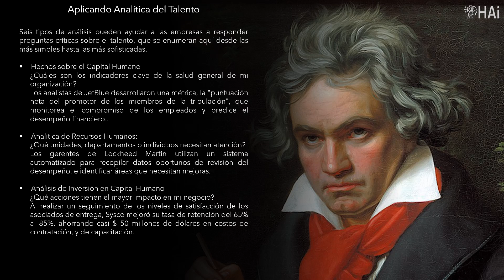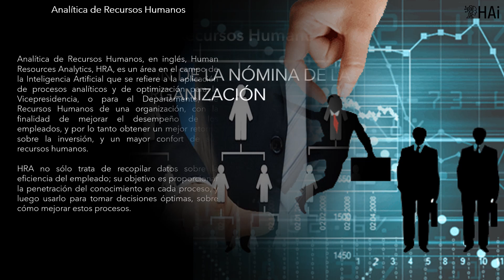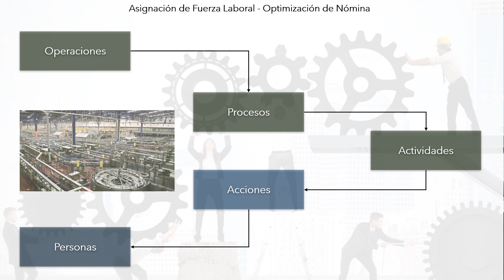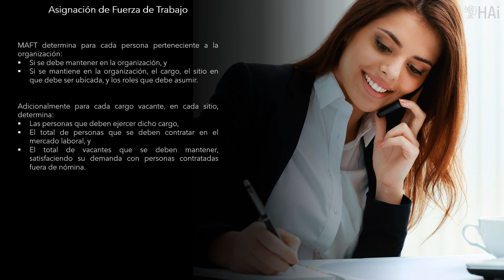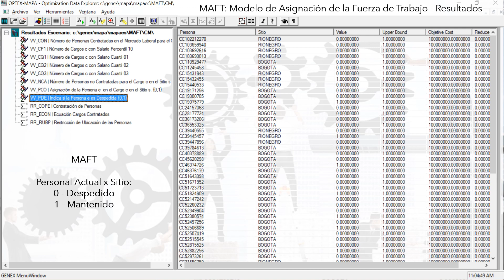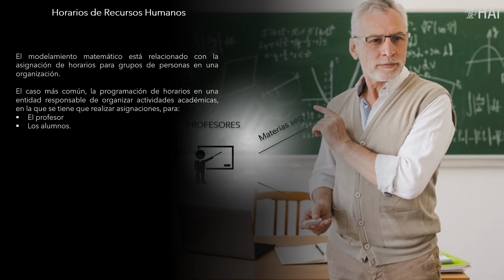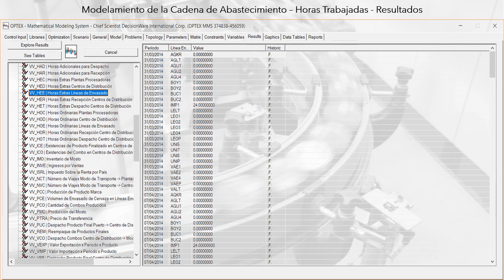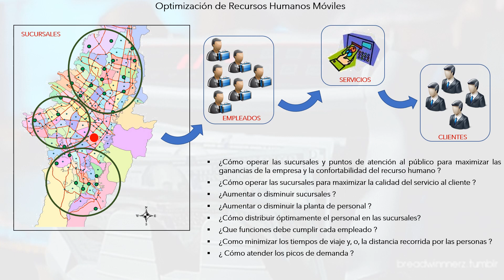HAI HRA Commercial Video Spanish